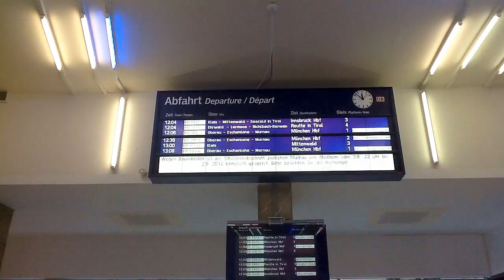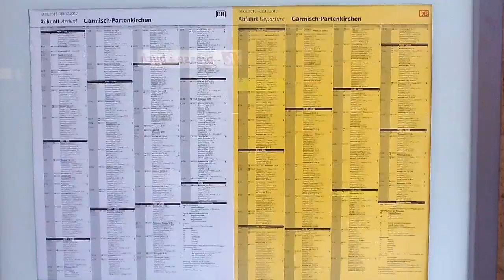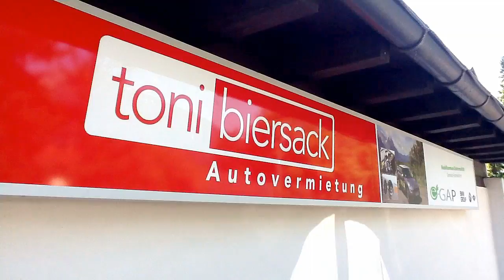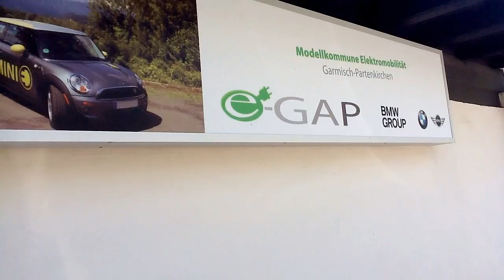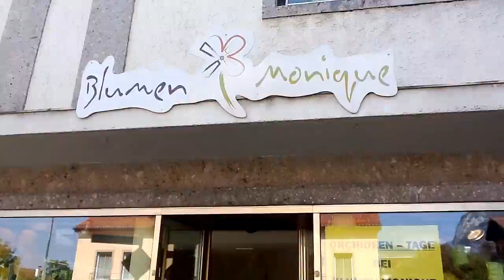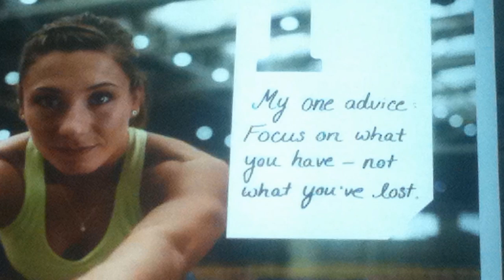On.. Bavaria (Garmisch-Partenkirchen) - A Travelogue - PART 2/2 - by YoutubeShaman.com